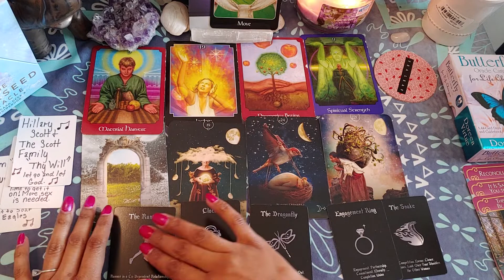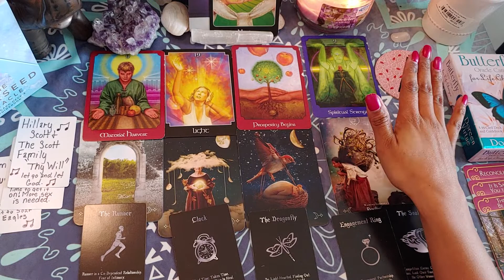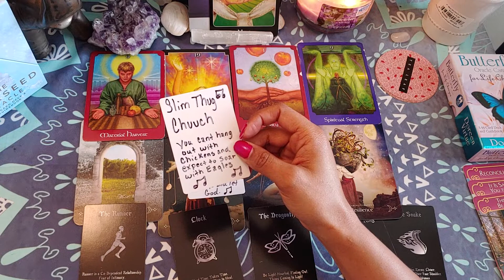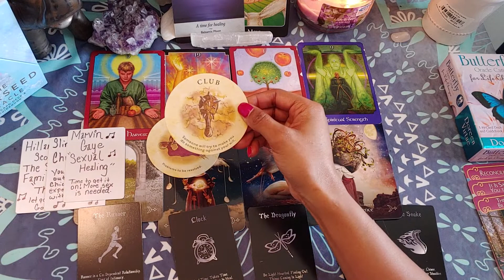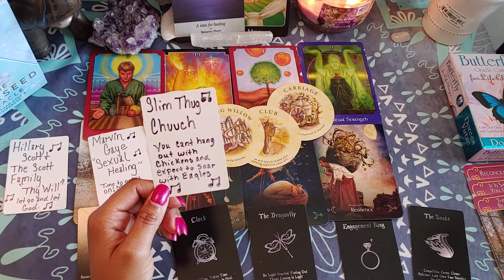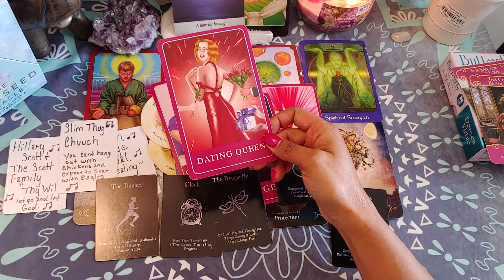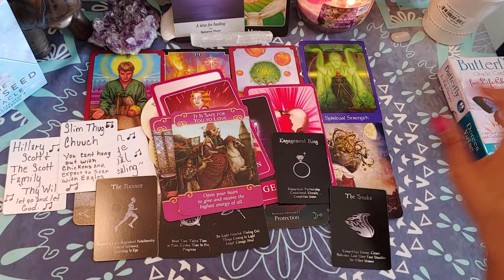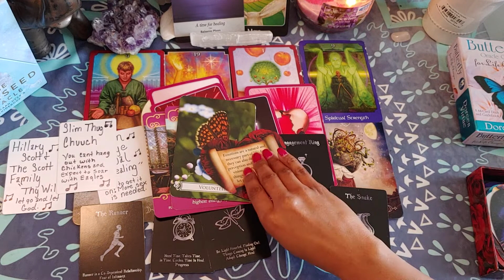💚Pisces Your New Beginning Is looking Amazing ! 💚May 2020 General Reading